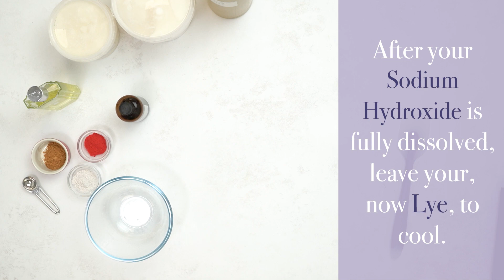How To Make Clementine & Fizz Cold Process Soap 🍾 From Scratch, DIY, Handmade Soap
Follow along with our video guide and learn how to make a unique Cold Process Soap.

Ingredients
For Your Lye:

• 680g Cold Clean, Water

Safety Information:
This recipe involves the use of dangerous chemicals. Please ensure all personal protection equipment is worn when making cold process soap. This includes, gloves, safety glasses and ensuring your skin is covered.

· When creating your lye, for safety always mix your sodium hydroxide into your water to protect against splashing
· When leaving your soap to cure, keep in a warm environment to help your soap gel
· You may experience soda ash, this is when your soap reacts with the carbon dioxide in the air and creates a white layer on the top of your soap (This can be removed by rinsing under water once fully cured)
· If you need to cool your lye, carefully place your jug in a bowl of cold water.

This recipe is a guide and can be adjusted using all kinds of colours and fragrances on our website to create your own bespoke Soap.

Chapters:
0:00 - Intro
0:05 - Ingredients
0:09 - Making Lye
0:32 - Making Core Mixture
0:54 - Combining Lye & Core Mixture
1:07 - Making Colours
1:28 - Pouring Into Mould, Decorating
1:49 - Set & Cut
2:02 - Final Results